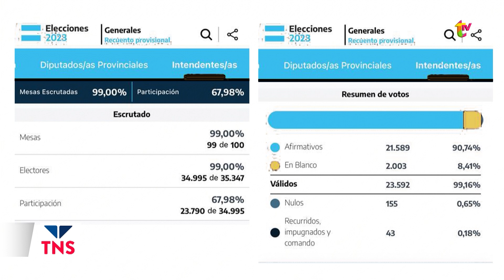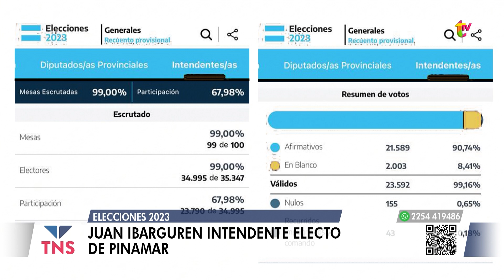JUAN IBARGUREN INTENDENTE ELECTO DE PINAMAR EN TNS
La junta electoral confirmó a Juntos por el Cambio como ganadores de las elecciones generales, motivo por el cual Juan Ibarguren asumirá como intendente de Pinamar a partir del 10 de diciembre